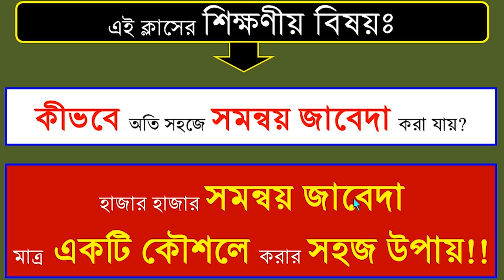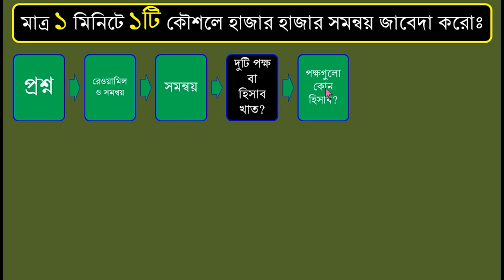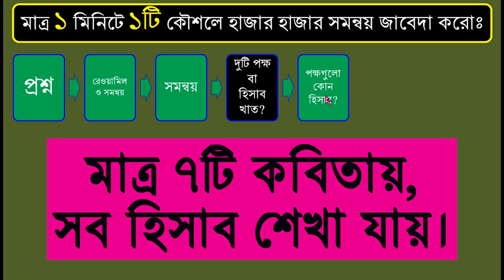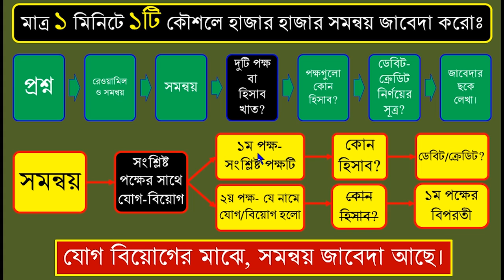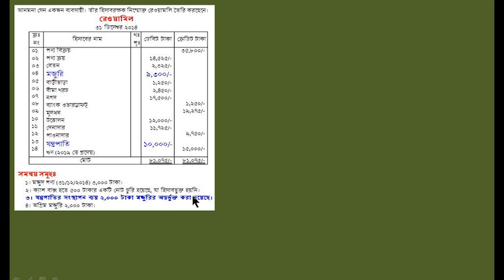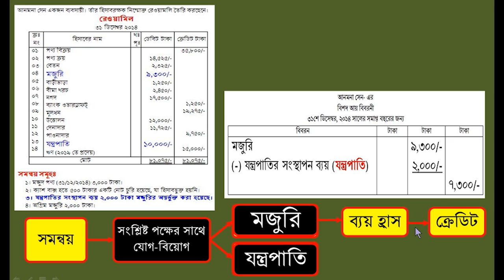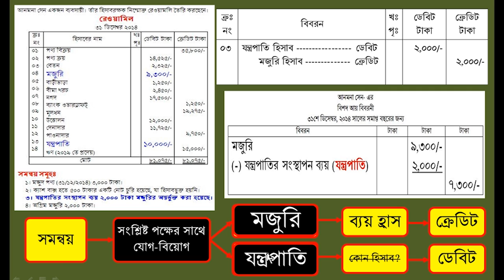৯৯% সমন্বয় জাবেদা করো অতি সহজে এক কৌশলে (পর্ব-১) | How to make adjusting journal entries in bangla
How to make adjusting journal entries in bangla | ৯৯% সমন্বয় জাবেদা করো অতি সহজে এক কৌশলে (পর্ব-১)